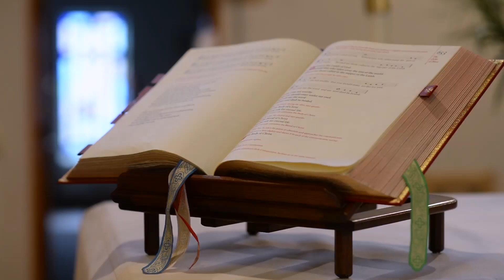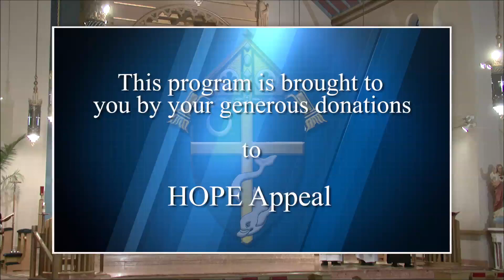Sunday Mass for November 17, 2019